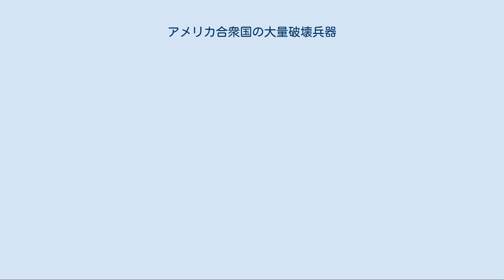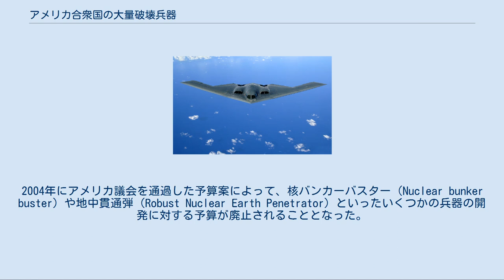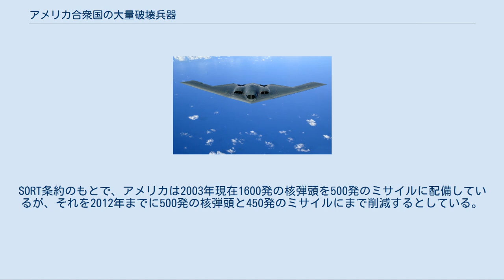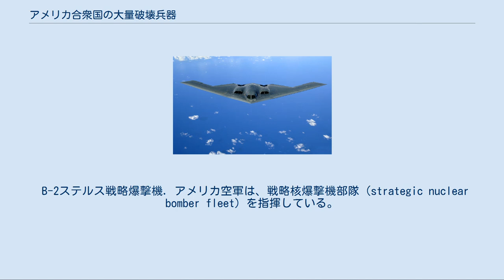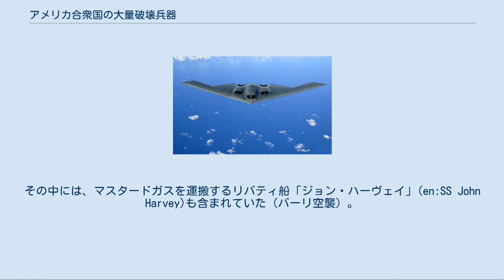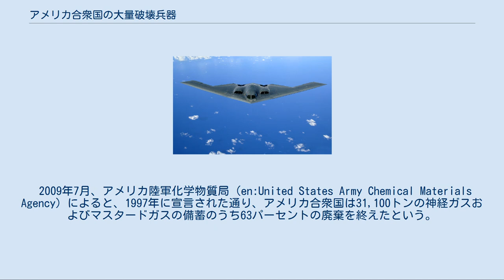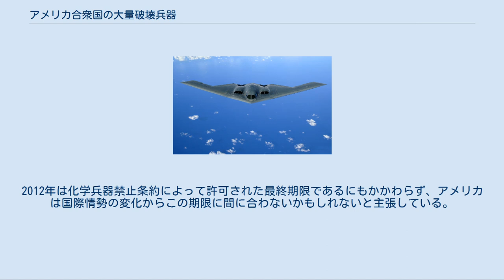アメリカ合衆国の大量破壊兵器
アメリカ合衆国の大量破壊兵器では、アメリカ合衆国が保有する、又は過去に保有していた3種類の大量破壊兵器：核兵器、化学兵器と生物兵器について記述する。
アメリカは核兵器を実戦で使用した唯一の国でもある。
また、アメリカは第一次大戦とベトナム戦争で化学兵器を使用している。
複数の情報源によると、アメリカの大量破壊兵器の備蓄量はロシアに継いで2番目であると言われている。
他の情報源によると、現在アメリカ合衆国はロシアより多くの核兵器を所持しているとされているが、核兵器だけが大量破壊兵器というわけではない。
 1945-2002年のアメリカ合衆国の核兵器備蓄数 詳細は「アメリカ合衆国の核兵器」を参照 詳細は「マンハッタン計画」を参照 第二次世界大戦中、マンハッタン計画によってアメリカで核兵器が開発された。
1945年にはトリニティ実験として人類初の核実験を行い、その後2発の原子爆弾は広島と長崎に対して使用された。
2回の原爆投下によって、10万人の日本人が死亡し、13万人が負傷したという。
そのほとんどは非戦闘員であった。
 また、1952年にはアイビー作戦という世界初の水爆実験を実施した。
 アメリカはまた、頻繁に核実験を実施している。
1,054回の核実験が1945年から1992年の間に行なわれた。
しかし、正確な核実験の回数は分かっていない。
というのは、複数の爆弾を使用した実験があったり、失敗した実験があったり、核爆発を起こさない核実験（臨界前核実験）が行なわれたりしているからである。
アメリカは、1992年9月23日に包括的核実験禁止条約に署名（批准はしていない）するまでに多くの核実験を行なった。
 現在、アメリカ合衆国は3種類の使用可能な核兵器を実戦配備している。
 アメリカ合衆国は、1968年に批准された核拡散防止条約（NPT）での5つの核保有国の1つである。
1993年の10月13日に、アメリカ合衆国上院は包括的核実験禁止条約（CTBT）の批准を拒否した。
しかし、アメリカ合衆国は核実験を1992年以来行なっていない。
それでもなお、臨界前核実験や核弾頭以外の部品の実験やスーパーコンピュータによる計算によって、実際の実験によらない知見の蓄積を重ねている。
 1990年代には、アメリカ合衆国は新規の核開発政策を変更し、その代わりに核備蓄管理（en:stockpile stewardship）と呼ばれる、老朽化した核兵器を維持・廃止する政策を取るようになった。
ジョージ・W・ブッシュの監督のもとで、新世代の小型核兵器、「地中貫通弾(earth penetrators)」と呼ばれる核兵器の研究を進めることに決定された。
2004年にアメリカ議会を通過した予算案によって、核バンカーバスター（Nuclear bunker buster）や地中貫通弾（Robust Nuclear Earth Penetrator）といったいくつかの兵器の開発に対する予算が廃止されることとなった。
 アメリカ合衆国の正確な核兵器備蓄数を決めることは難しい。
というのは、各種の条約や組織によって報告する核兵器の基準に差があるためである。
特に、備蓄されているだけのものや、廃棄待ち、再構成される核兵器をどう扱うかについてはまちまちである。
 2002年にアメリカ合衆国とロシアの間で調印されたモスクワ条約条約（SORT）によって、両国の核配備数を2200以下にまで削減することに合意した。
2003年には、アメリカはロシアからさらに1500発にまで両国の配備を削減するように提案されたが、アメリカはこれを拒否した。
 LGM-30 ミニットマン ICBMの試験発射 アメリカ空軍は現在450から500基の大陸間弾道ミサイル（ICBM）を15程度の複合ミサイル基地で運用している。
そしてそのほとんどは、ロッキー山脈の以北の州とノースダコタ州およびサウスダコタ州に位置している。
アメリカ合衆国のICBMは全てミニットマンIIIの変種である。
ピースキーパーミサイルは2005年までに退役・廃棄が完了した。
全てのミニットマンIIミサイルは戦略兵器削減条約の取り決めに従い廃棄され、それらの発射サイロも処分されている。
また、第二次戦略兵器削減条約（START II）により、ほとんどのアメリカの多弾頭（MIRV）化されたICBMは禁止され単一弾頭のものに更新された。
しかしながら、START IIの批准をロシア側が拒否し条約が廃止されたため、アメリカには4...